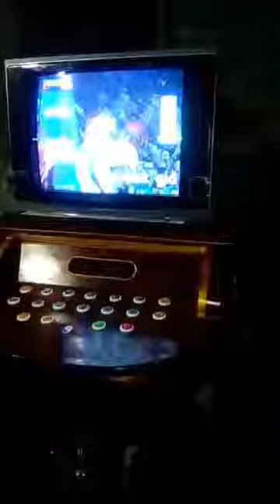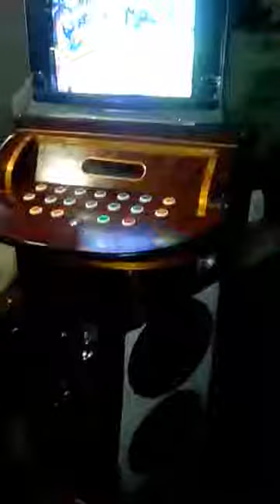Papa birthday happy 60 birthday papa(2)